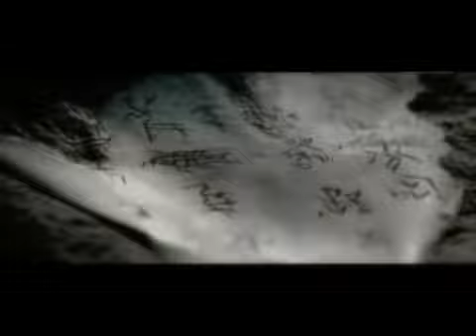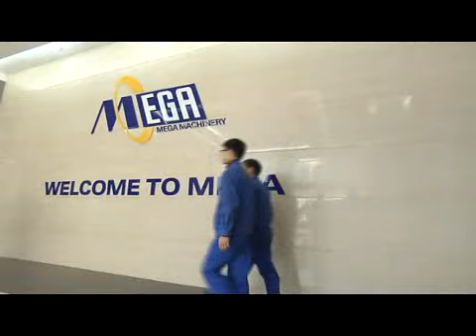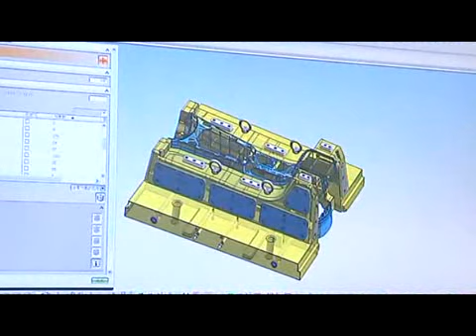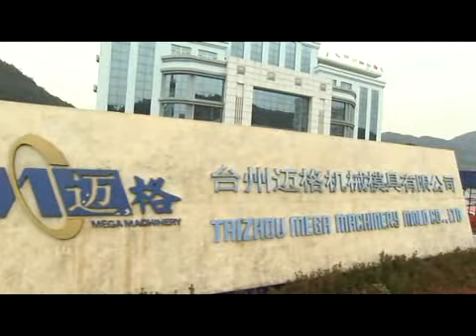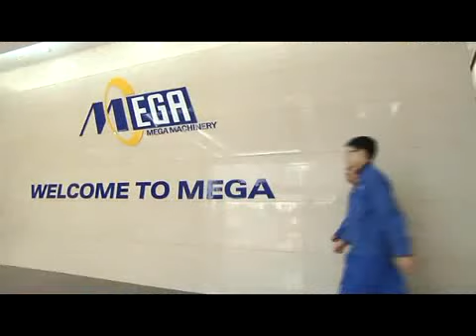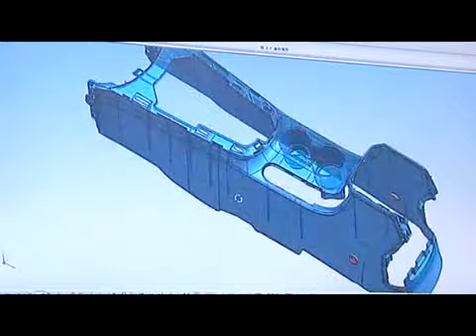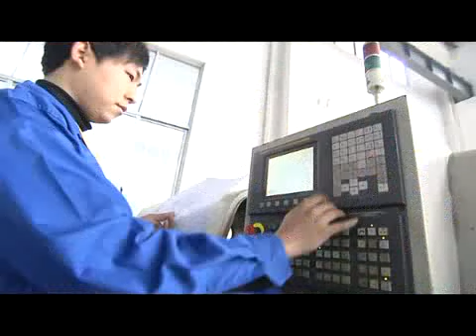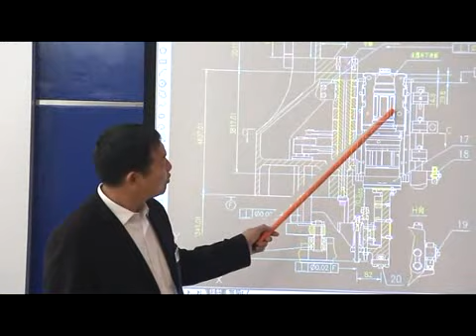Introduction of MEGA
MEGA is the leading manufacturer of stretch blow moulding machines, extrusion blow moulding machines, injection molding machines and plastic injection moulds in China.
Our packaging department is focusing on a broad range of PET preform molding systems, closure moulding production line, stretch blow moulding equipments, and extrusion blow moulding machines. Injection mold department is dedicated in various plastic mould, such as the molds for automobiles, pallet, crate. Mega services to the global plastics industry.
After decades' exertion and development, Mega has established a team of experienced designer and workers, a group of educated executive personnel. All of those factors permit our customer sound price and the most reliable service.
Our main products: Stretch blow moulding machine; Extrusion blow moulding machine; Injection moulding machines; PET preform mould; Cap mould; Blow mould; Injection mould.
MEGA's products go to market through more than 100 countries worldwide. We always try to provide the most reliable packaging solution for every costumer from every corner of the world. After purchasing our products, our after-sale service relative to components, technical support, onsite service and operator training follows immediately if needed, no matter where you are.
Информация о компании MEGA / A propos de nous / introducción de la MEGA